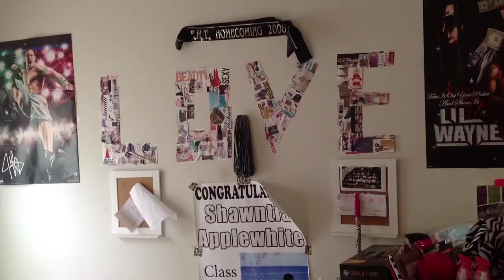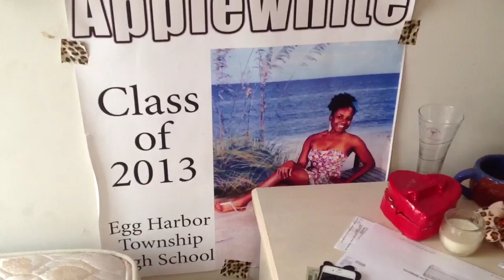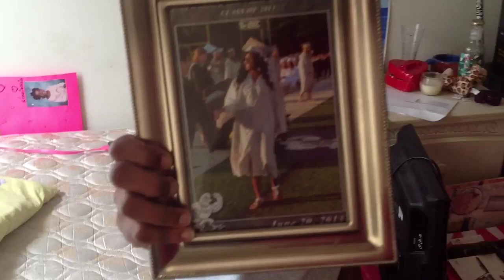*RELOADED* ShidaNatural's Daughter is leaving for College!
Had to reload video... The other version was poor quality! I didn't like how YouTube supposedly fixed the shakiness!

Like (Thumbs Up) & Comment to wish Shawntia well wishes!

My first born is leaving to go to college in 2 days. She's packed and all ready to go! She will be attending Delaware State University (DelState DSU17), studying to be a nurse. I'm happy that she is only two hours away from home. :-)

Follow Shawntia's hair & school journey on Instagram

Follow my salon on Instagram

to learn about ShidaNatural's Healthy Hair Care Products